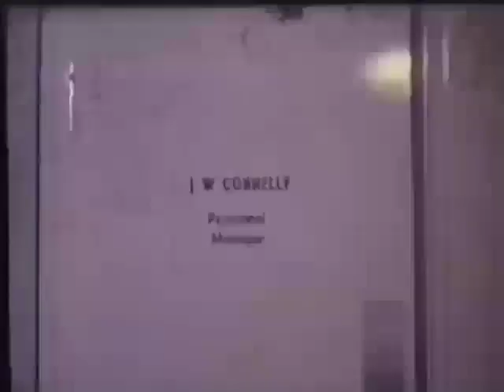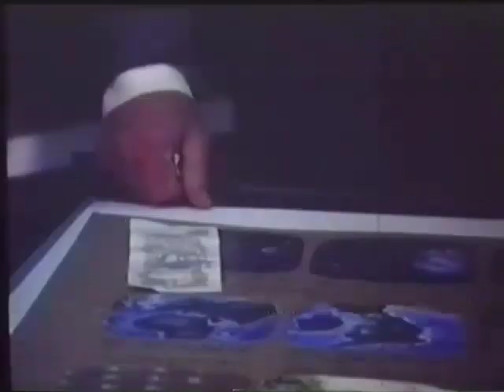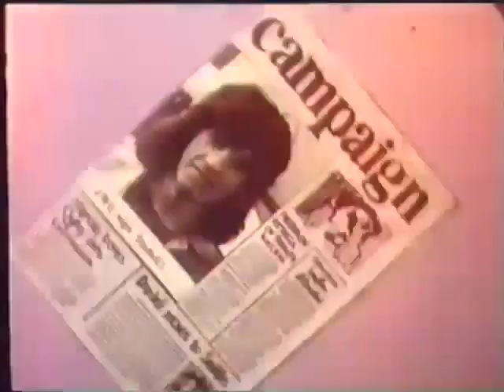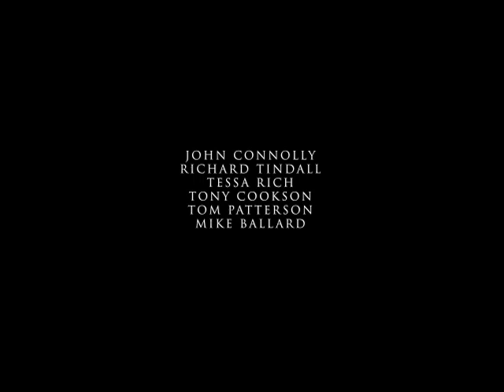Berkshire College of Art & Design Class of '74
Showreel film segment.
Started 1972 — updated 2019. Blimey.